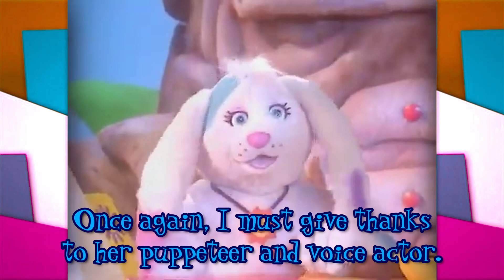Cali still being the best Wisharoo Park character for over 7 and a half minutes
Oh man, Cali. Where do I even begin with you? Your design is eye-candy, your voice is delightful and bubbly, and Your puppeteers did an amazing job bringing you to life, you're basically perfect! Never have I met a bunny quite like you!
Cali thumbnail artwork by: @JellyBeantheCorgi